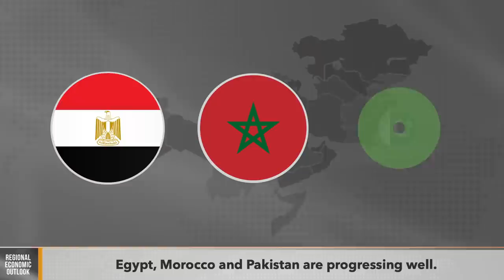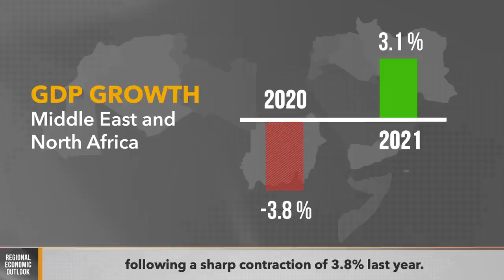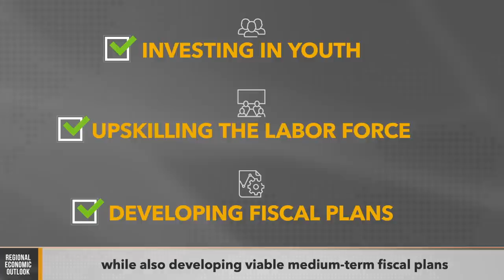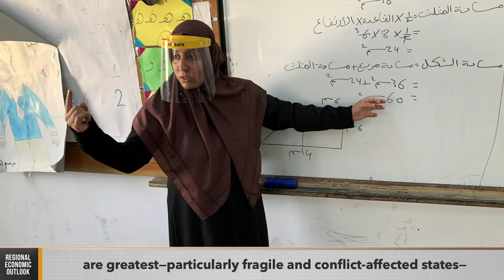Regional Economic Outlook Update: Middle East and Central Asia, February 2021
The road to recovery for the Middle East and Central Asia region will hinge on containment measures, access to and distribution of vaccines, the scope of policies to support growth, and measures to mitigate economic scarring from the pandemic.